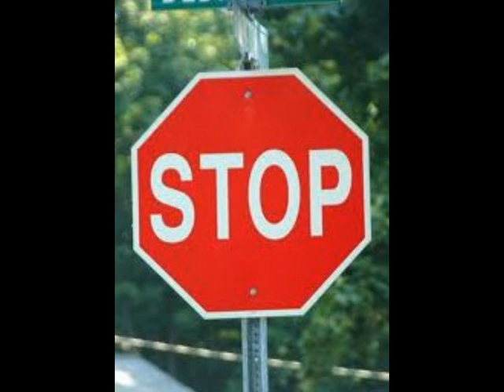Rob de Nijs - Huis in de zon